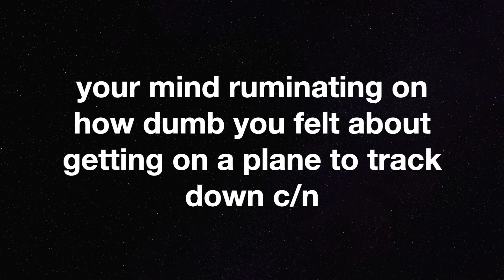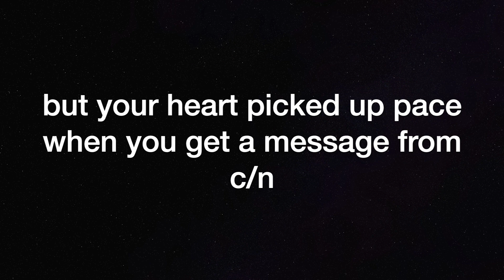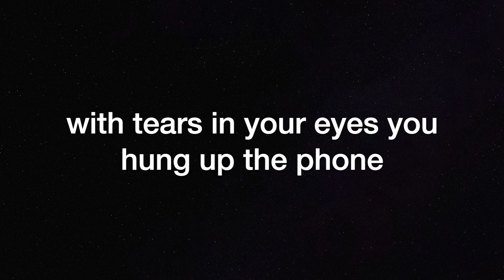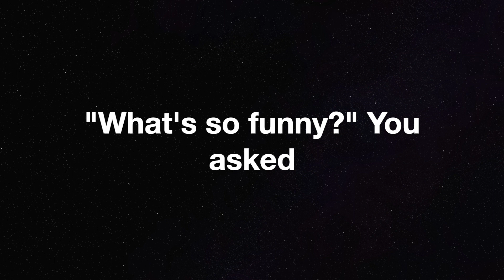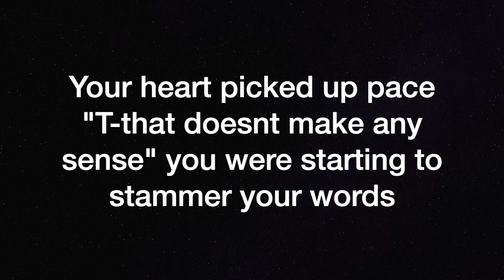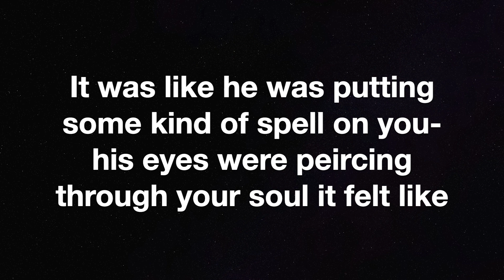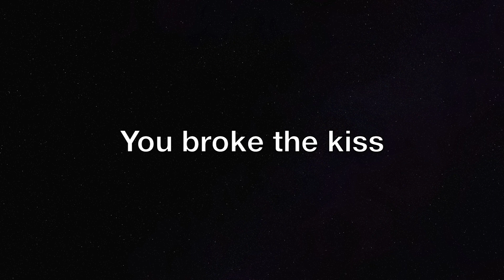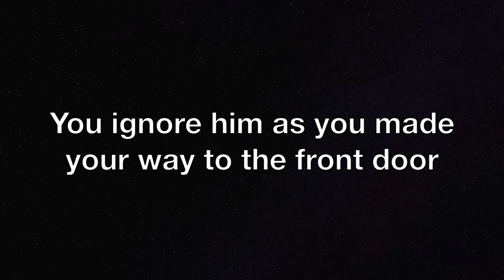Imagine your bf/crush wattpad story/spicey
l=C12960D7